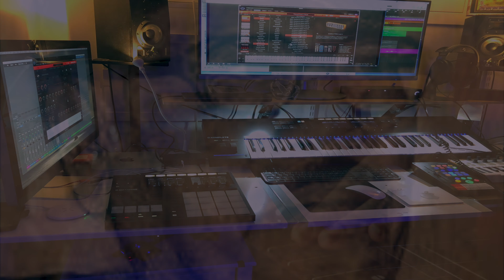Ami je jalsaghare (Manna Dey) Hawaiian guitar cover by shahnaz zaman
Music composed sequenced Mixed and Mastered by Jewel zaman JZ Recording Studio Stockholm Sweden March 7 2021